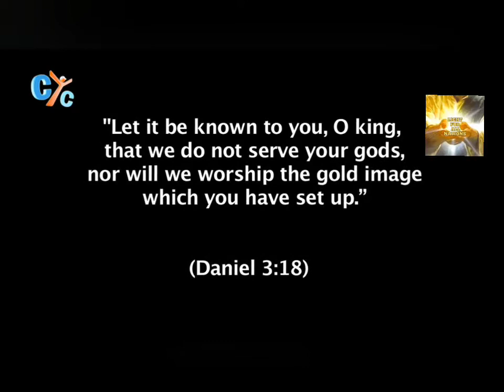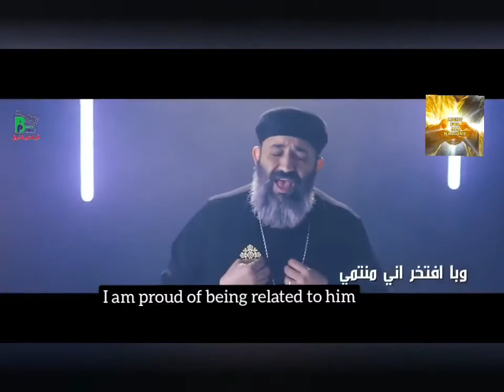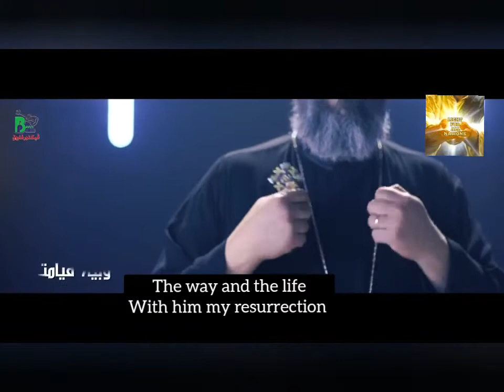Living Testimonies Kids,Women,&Men Refuse to Deny Christ Chose Death Over embracing Islam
Listen ad-free with YouTube Premium
Song
Mousa Roshdy Fakhour Ana Bih
Licensed to YouTube by
MuzicUp (on behalf of Bavly Phone)
Song